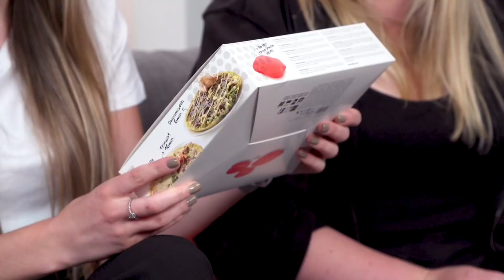OBJET WTF 2 ! avec Lola Dubini et Marine de PerfectHonesty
On se retrouve avec une nouvelle vidéo des objets wtf à deviner ! ♡
Il y a quelques temps, nous avions fait la première édition de ce format avec Yoko et Lola, que vous pouvez retrouver

Cette fois, au lieu de jouer aux devinettes sur des objets anciens, on a sélectionné des objets wtf du

♡ LA CLOOOOOCHE ♡

Dites-nous dans les commentaires si vous avez trouvé l'utilisation des objets en même temps que nous ! 😍